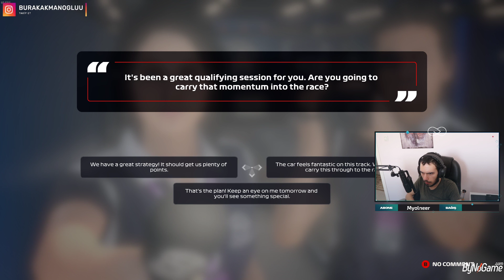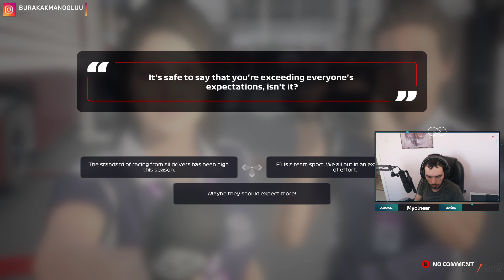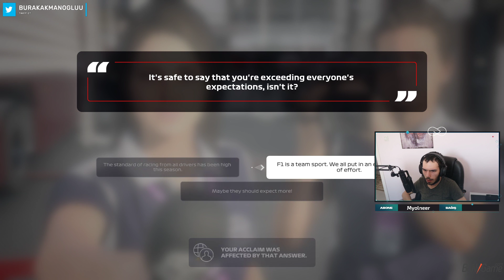F1 2020 - MY Team - 9. Bölüm (Azerbaijan Grand Prix)